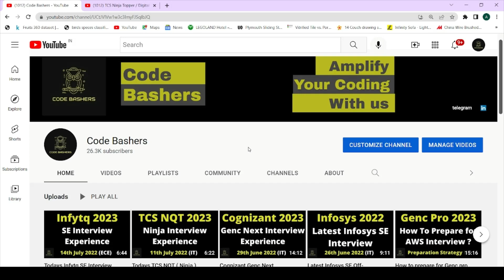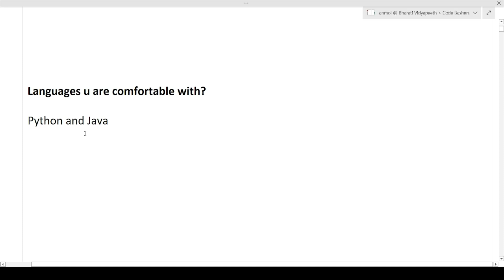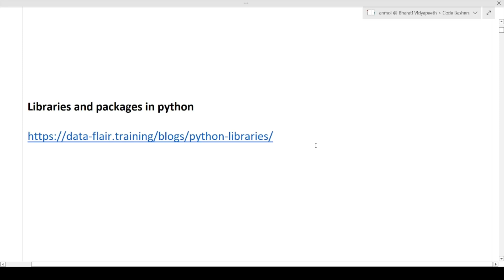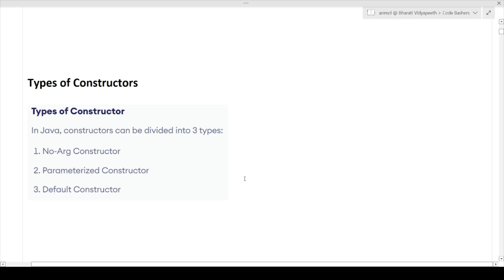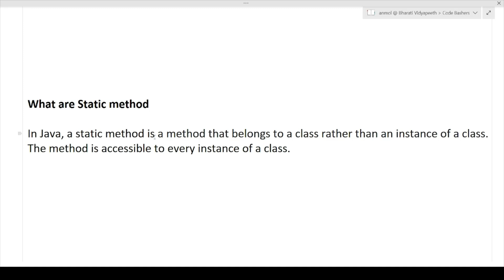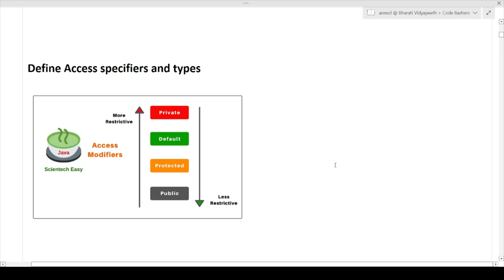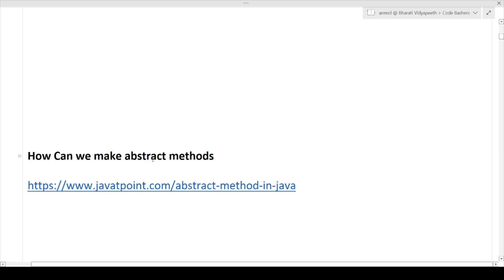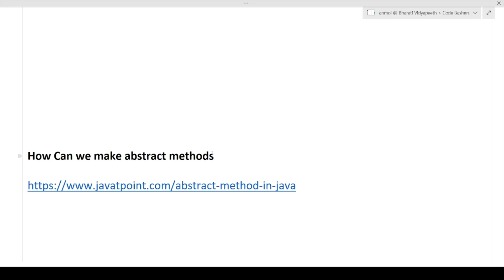TCS NQT Digital Interview Experience Candidate 2023 | TR , MR And HR Question | 16th July 2022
Part 2 TCS Ninja Hiring 2022 Batch | TCS Ninja Hiring / TCS NQT Coding Question Discussion 2022 :